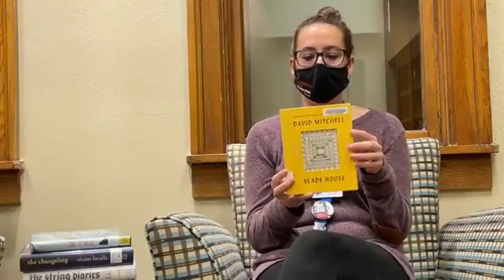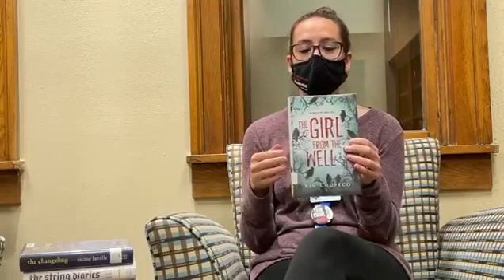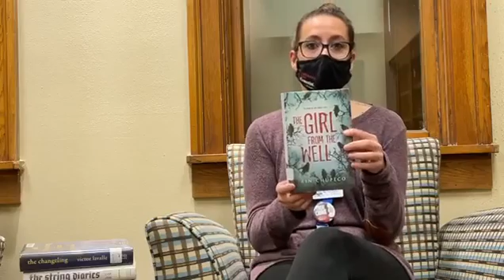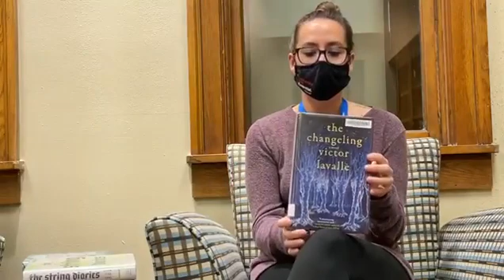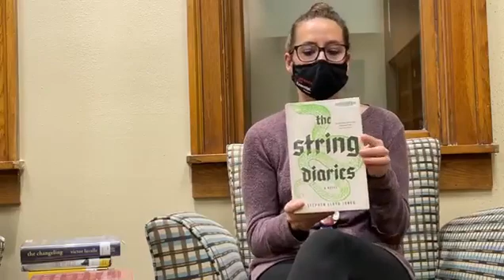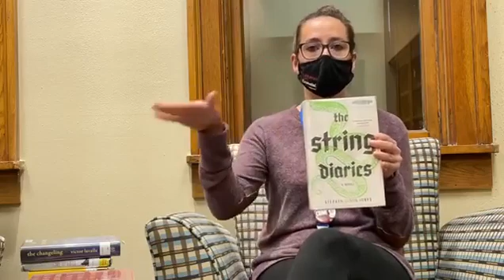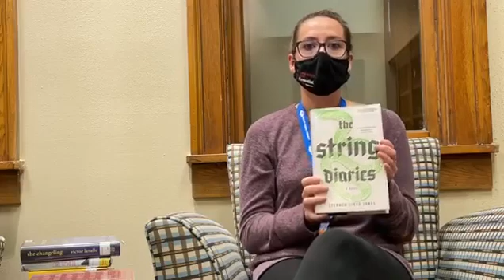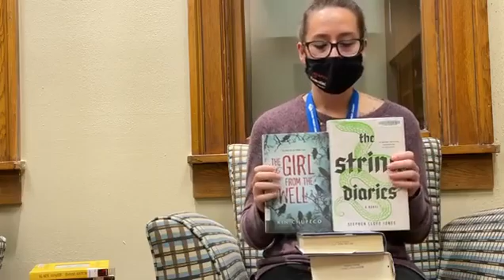Kate's Favorite Spooky Books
Watch today’s Book Talk Tuesday to hear about Kate’s favorite spooky 👻 🎃🦇🍬😱 stories!